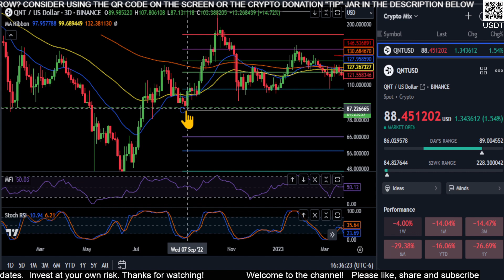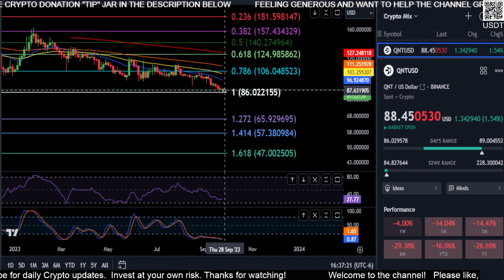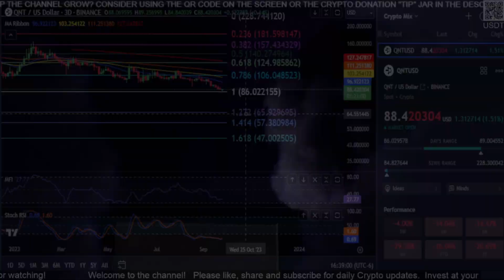QNT-Quant Daily Technical Analysis & Prices to Watch 2023 Crypto